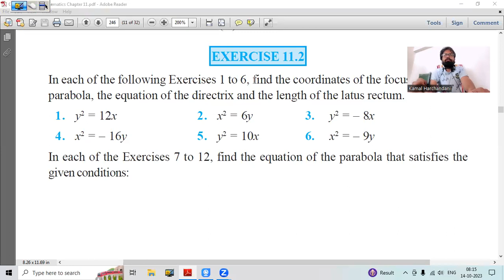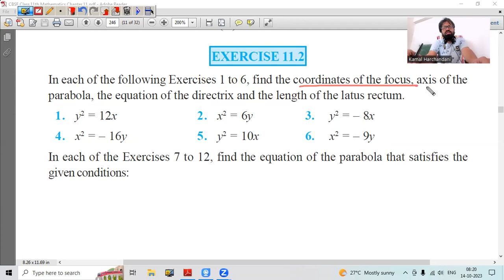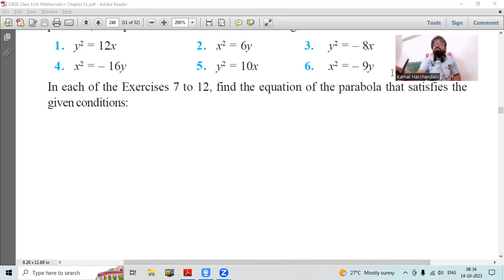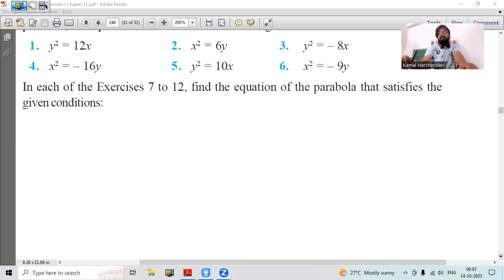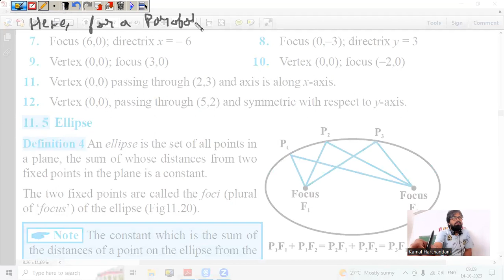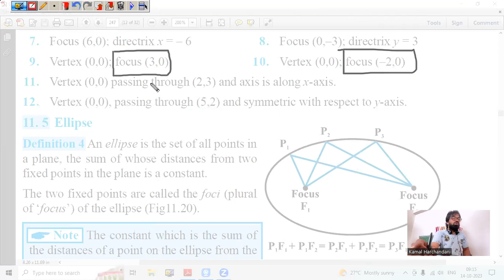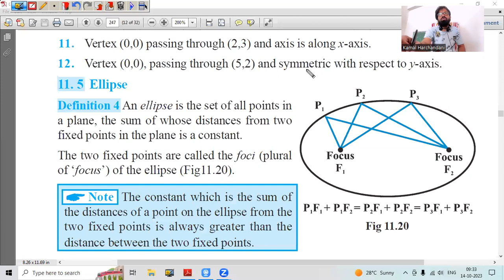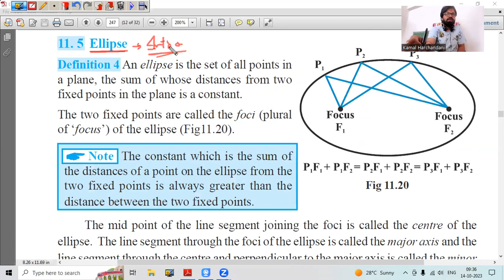14 October 23 Class 11th Maths (Conic Sections - Class 6)